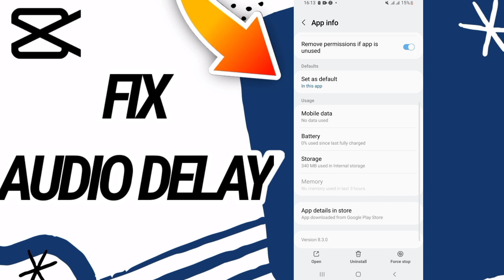How Fix And Solve Audio Delay On Capcut Video Editing App